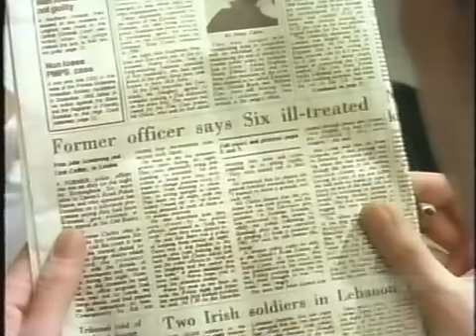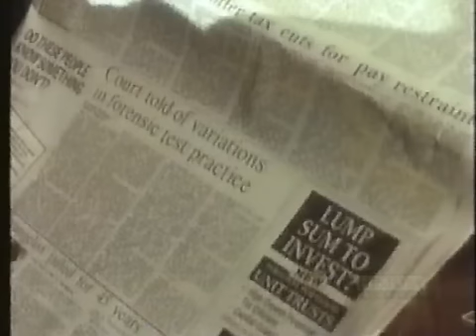Who Bombed Birmingham? (Part 10)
Director Mike Beckham draws on the facts in the case of two 1974 bomb attacks in Birmingham that left twenty-one dead, and six innocent men wrongly convicted.  In this film, Beckham follows the efforts of World in Action researchers Ian MacBride and Chris Mullin in proving that the "Birmingham Six" only admitted to the bombing under extreme duress, and that the five IRA members were in fact responsible for the deadly attacks.